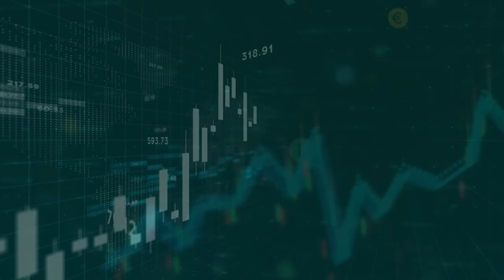Dynamic Consumer Behavior: Dhiraj Relli of HDFC Securities Talks with Dr. Annurag Batra